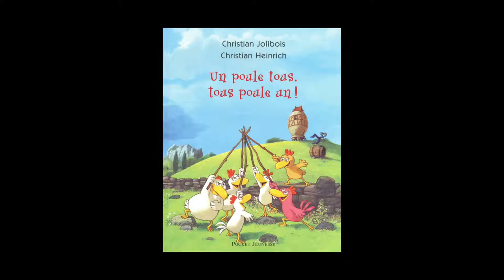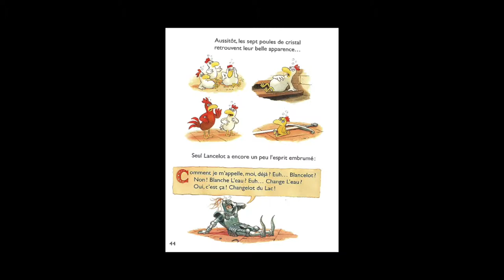Christian Jolibois et Christian Heinrich - La poule au bois dormant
Christian Jolibois et Christian Heinrich vous présentent la série « Les petites poules » intitulé « La poule au bois dormant  » aux éditions Pocket Jeunesse.